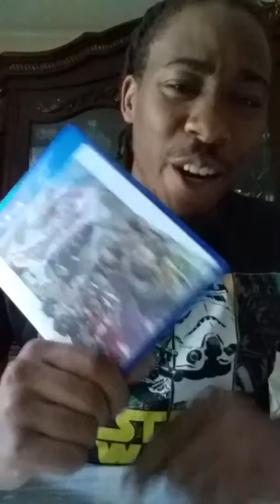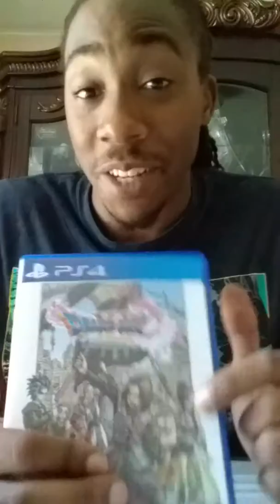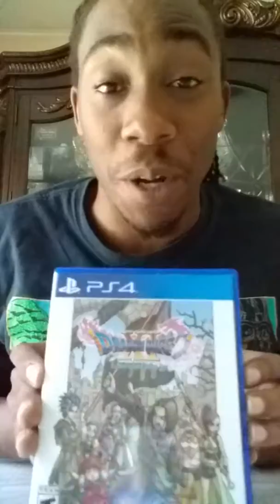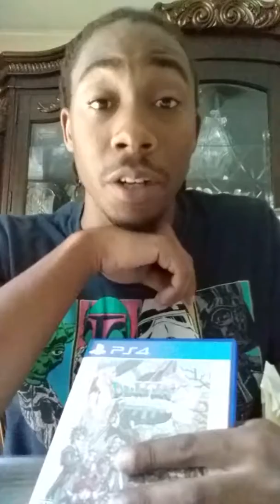2 months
Dragon quest on my mind